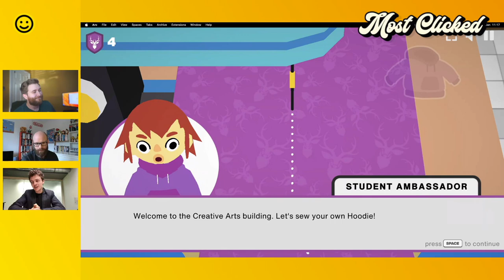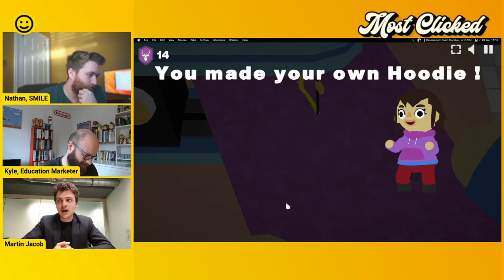Exploring the University of Hertfordshire in a bespoke video game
The University of Hertfordshire knocked it out of the park with a video game campus tour. Honestly, we expected a horror story, but it clearly has taken inspiration from Animal Crossing. You run around campus completing tasks and learning about the uni. You even get to try out facilities - we made our own hoodie (but screwed up the stitching.) It never feels forced and above all: It’s fun!